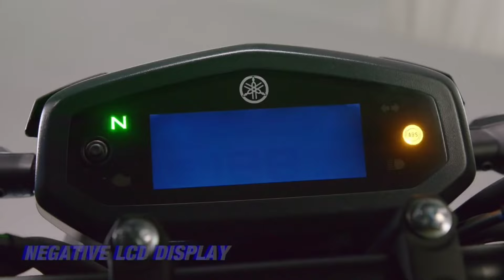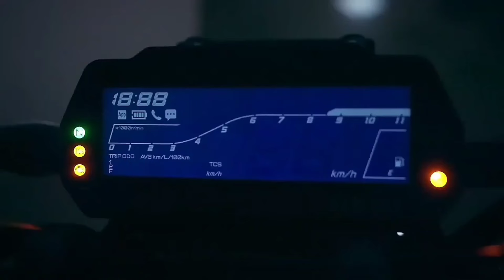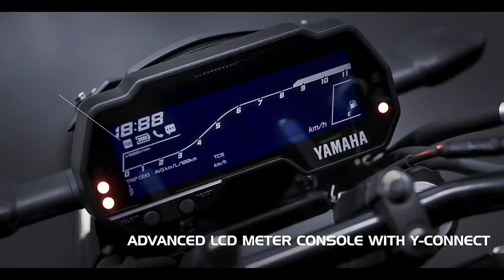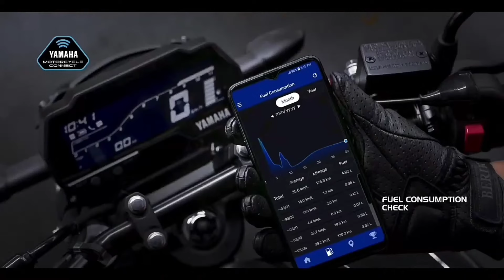2024 Yamaha 125 Bike Launched🔥Price 1.20 Lakh | Engine,Specs,Features,Mileage|Yamaha Bikes 2024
2024 Yamaha 125 Bike Launched🔥Price 1.20 Lakh | Engine,Specs,Features,Mileage|Yamaha Bikes 2024